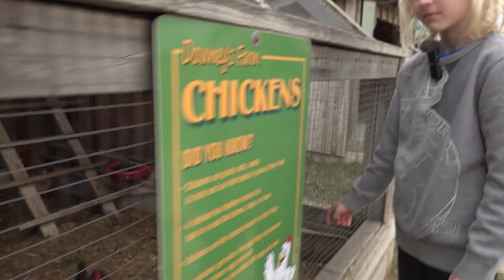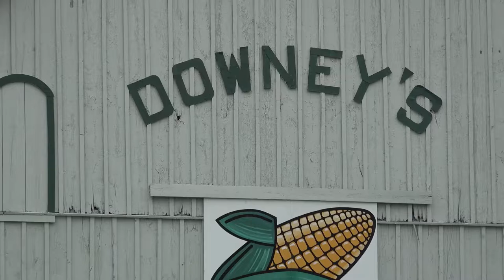Visiting and feeding FARM ANIMALS goats, chickens, sheep, and cow at big country farm play area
We enjoyed a fun-filled day at Downey’s Farm Play Area that offered a wide variety of activities for children including a variety of friendly farm animals in their Kritter Koral (critter coral), discovery barn, ziplines, antique tractors, slides, tetherball, and an amazing 8-acre corn maze where we lost someone.
Downey’s Farm has been growing fruit, fun and memories for more than 25 years, welcoming visitors from all over the Greater Toronto Area. Located north of Brampton, Downey's Farm combines agriculture, education, and fun in every visit.
In addition to Downey’s Farmyard Play Area, the farm store offers fresh baked goods, Ontario fruits and vegetables, a large variety of jams & jellies, honey, maple syrup and preserves, giftware, and locally sourced products. The farm store has a great selection of indoor Fall décor as well. Downey's Estate Winery is also located within the farm store offering 20 different fruit wines and hard ciders.